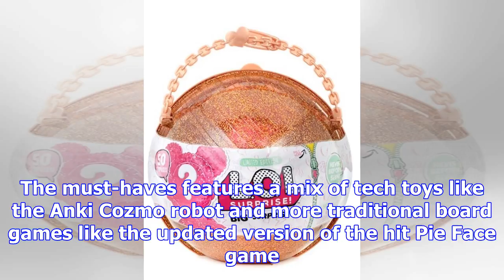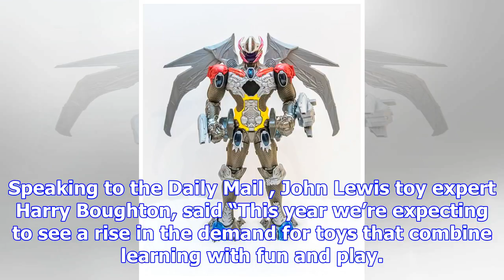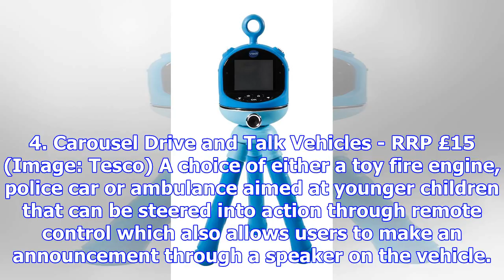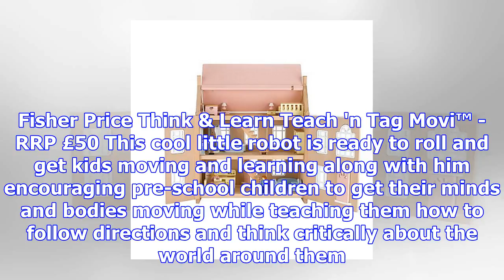Experts reveal the must-have toys set to be on every child's christmas wish list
Christmas is just around the corner, and with the festive season finally here many high street store...